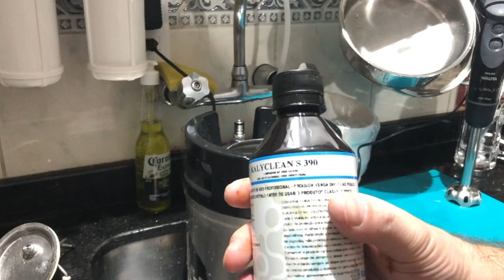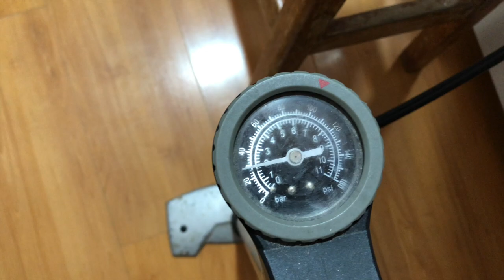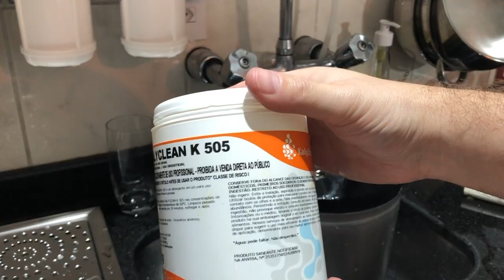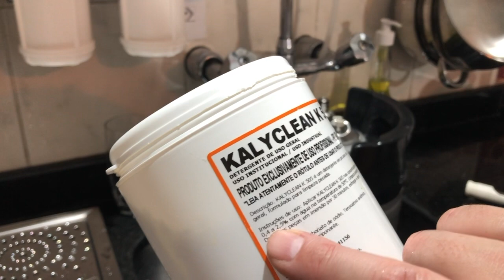Chopeira torre naja? Como limpar uma chopeira - Projeto 73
Nesse vídeo mostro como fazer a limpeza e sanitizacao de uma chopeira ou keezer.

A torre ou outros modelos?
User: @gf_inox no insta. O link do vídeo está errado (valeu Lu!!)

Curtiu os tubos, conexões, chopeira e torneiras? Vá de Getel.

Quer uma wintap?